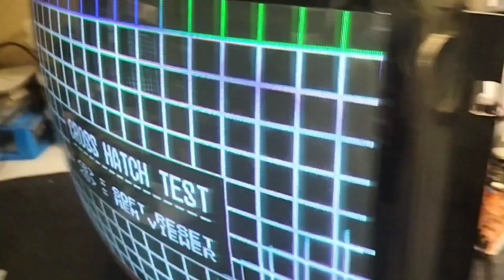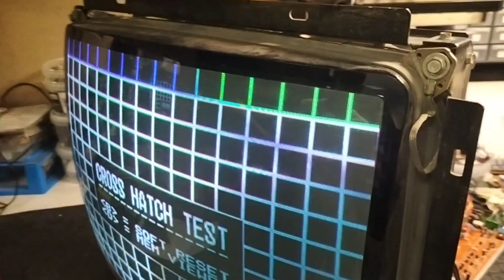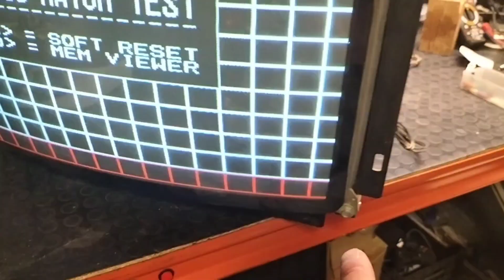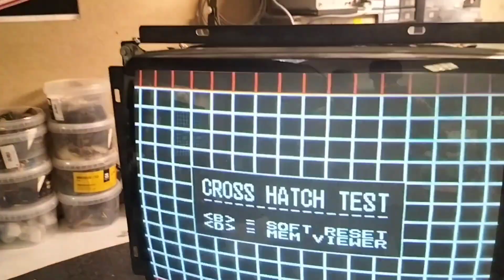Manchas en monitor arcade ? bruno te muestra como se quitan by City Game